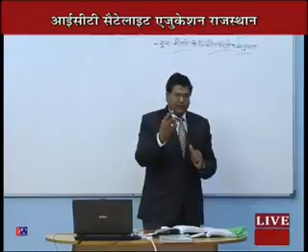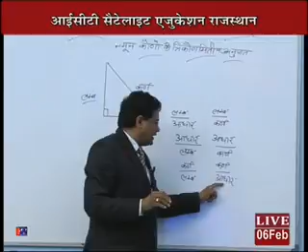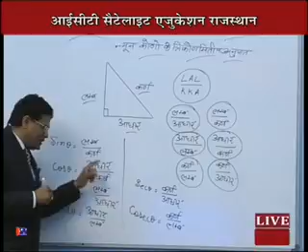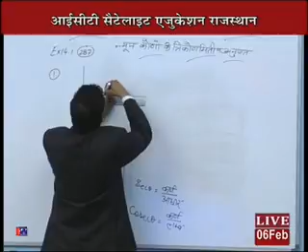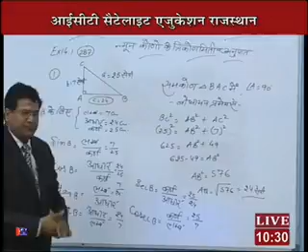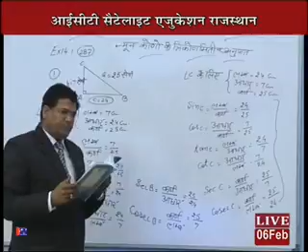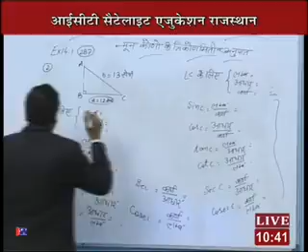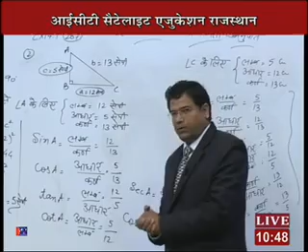Rajasthan ICT Satellite Education MATHS Class-9th Trigonometric-1 2016-17 Lecture-42